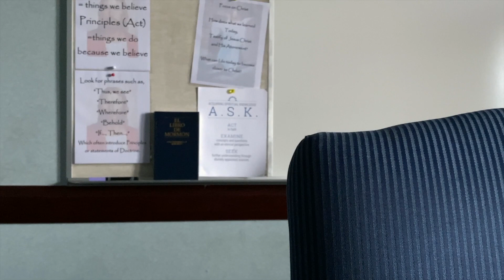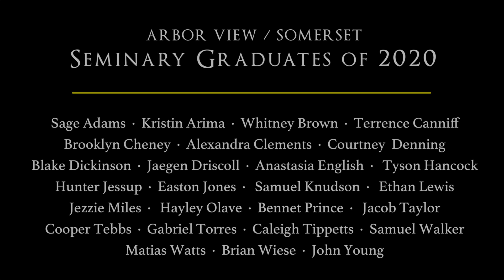Class of 2020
Seniors from Arbor View HS and Somerset Academy share their experiences and testimonies during the COVID-19 pause. Filmed and edited by Jarom Olave and Makeli Scholer. Song "Be Still" by The Killers.